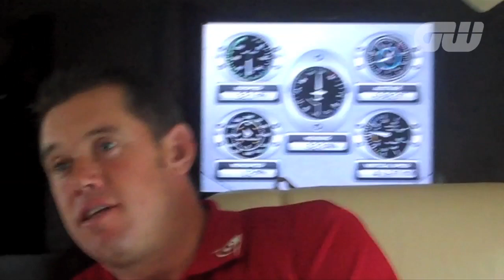GW Video Diary: China Golf Challenge - Part 2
Part 2 of our video diary series from the the China Golf Challenge where Lee Westwood, Rory McIlroy, Ian Poulter and Liang Wen Chong are on the way to their second day of competition

And we are now on Pinterest!